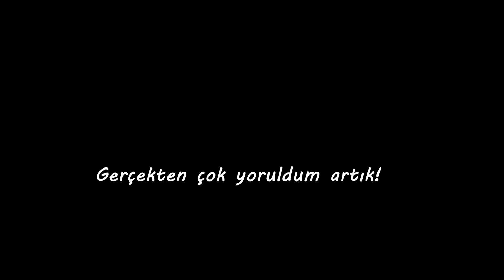TANRI DAĞLARINI Bisikletimle Aşıyorum-Orta Asya Turu Vlog#3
Çıktığım Orta Asya Turunun en inanılmaz bölümleri hızla yaklaşıyor.
Ama Kırgızistan gerçekten inanılmaz bir çoğrafya...